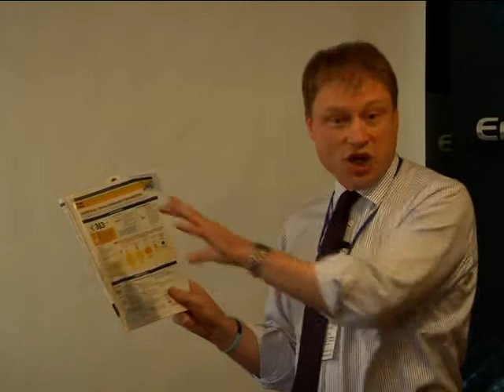Lecture by Martin Day (British Embassy) at EU Study Days, Dnipropetrovsk, 5 October, 2013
Lecture by Martin Day, Deputy Head of Mission of the British Embassy to Ukraine, at EU Delegation's EU Study Days project, Dnipropetrovsk, 5 October, 2013. Topic: progress towards the EU-Ukraine Association Agreement

Лекція Мартіна Дея, заступника посла Великобританії в Україні, на проекті Представництва ЄС EU Study Days (Школа європейських студій), Дніпропетровськ, 5 жовтня 2013 року.